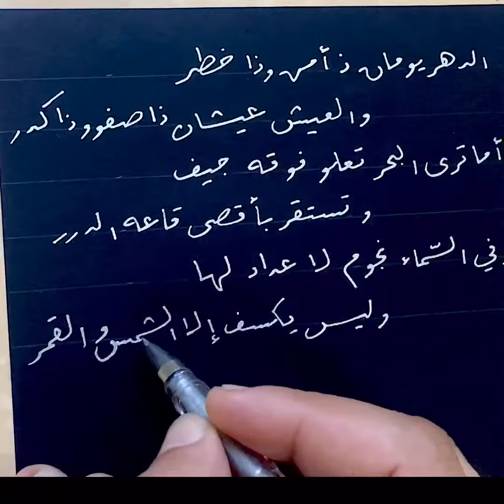تحسين الخط / خط الرقعة neat cursive arabic calligraphy handwriting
تحسين الخط و الكتابة بخط الرقعة و بطريقة سهلة

 Neat cursive handwriting arabic calligraphy  ruquaa style